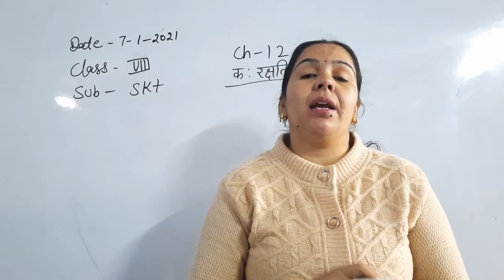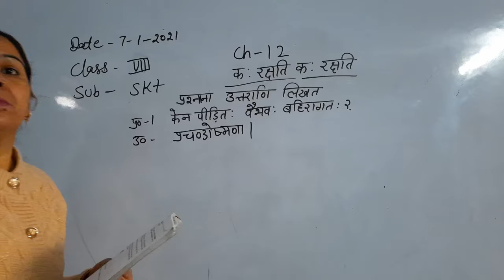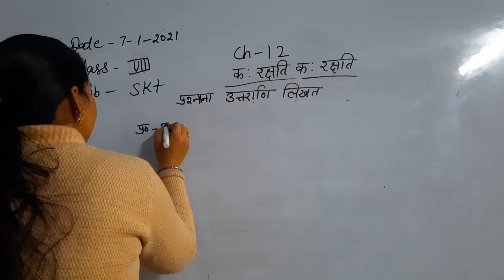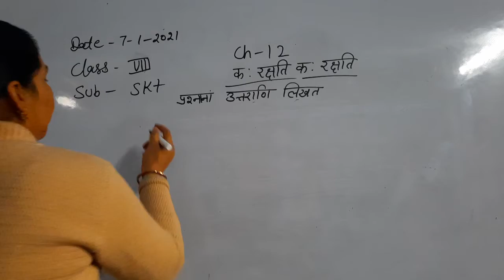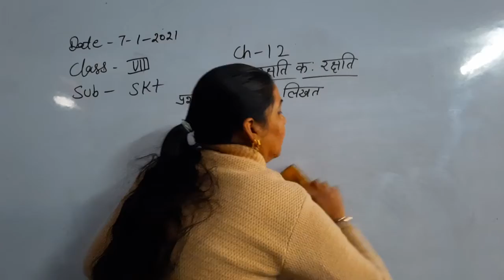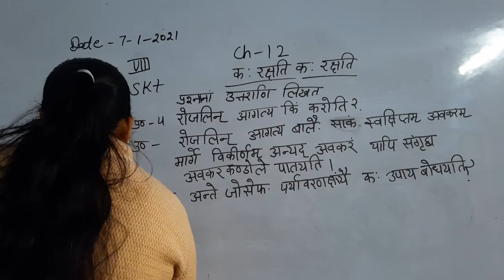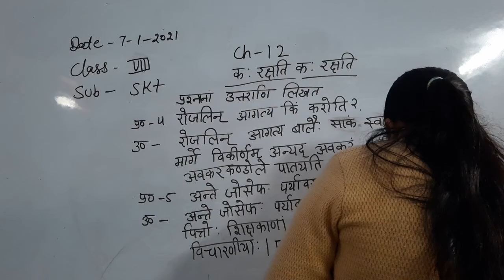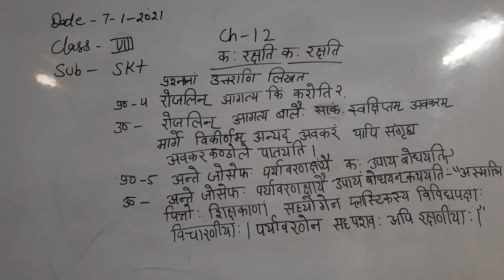8th Sanskrit Ch 12 Part 2